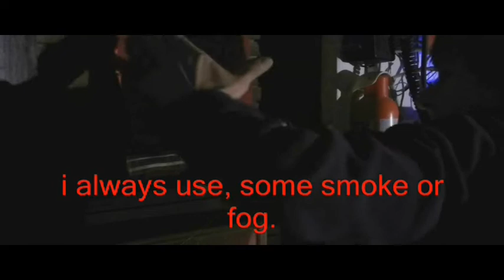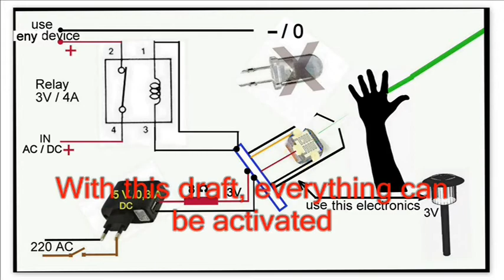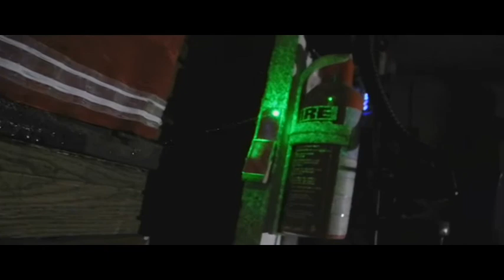How to make laser beam/grid for Security Alarm, WMV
A very simple and cheap anti-burglary device using a laser that forms a network, there is also a fake beam in the network and a fake sensor.